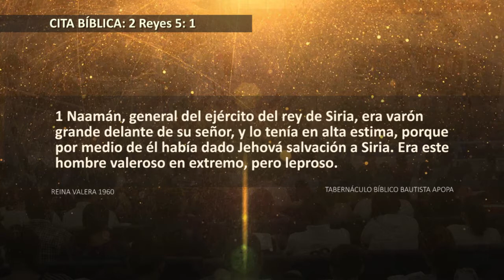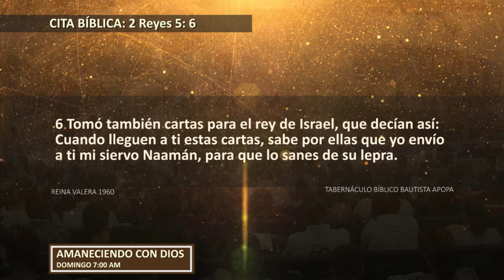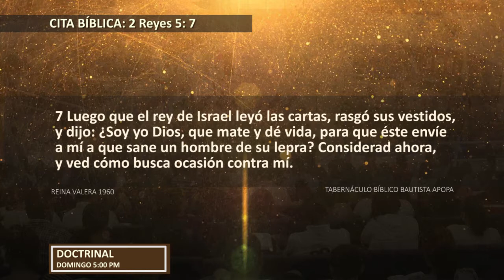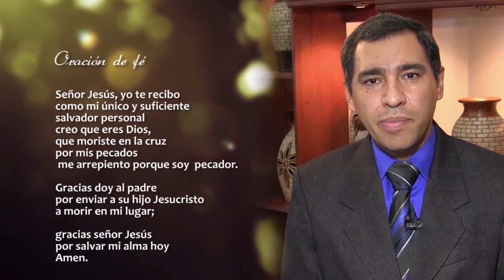0675 | Que Dios te ayude | 2 Reyes 5:1-10 | Pastor Mauricio González | 121117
Servicio: Devocional 10:00 a.m.

Tema: Que Dios te ayude.
Cita bíblica: 2 Reyes 5:1-10.
Predicador: Pastor  Mauricio González, TBB Las Margaritas